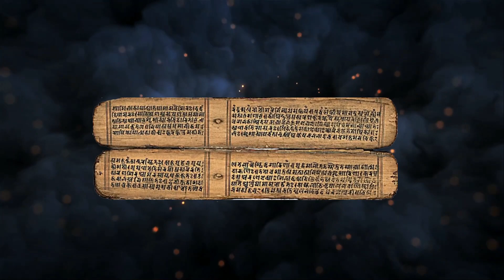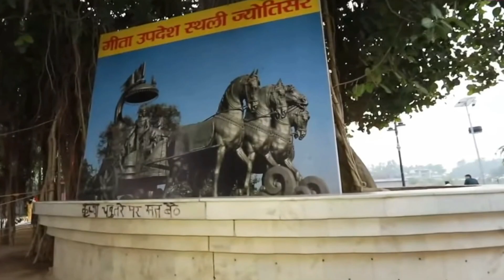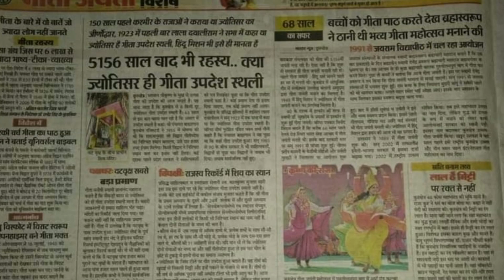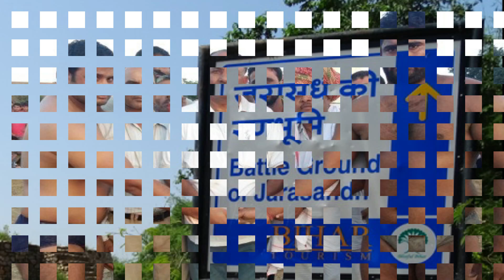5000 वर्षो से जिंदा महाभारत का जरासंध का अखाड़ा ,महाभारत का प्रमाण || Mahabharat Proof In Hindi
5000 वर्षो से जिंदा महाभारत का जरासंध का अखाड़ा ,महाभारत का प्रमाण || Mahabharat Proof In Hindi
Proofs Of Mahabharat
mahabharat evidence